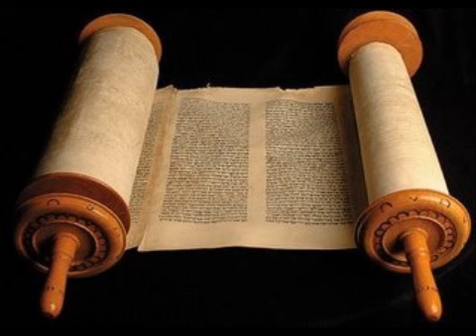Lucas 7 - Cid Moreira - (Bíblia em Áudio)